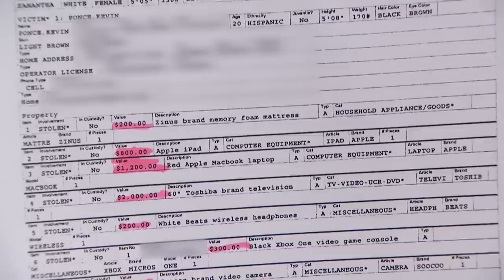“You’re a Fibber!” | Part 2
Man says his ex-roommate stole his TV, Xbox and more!